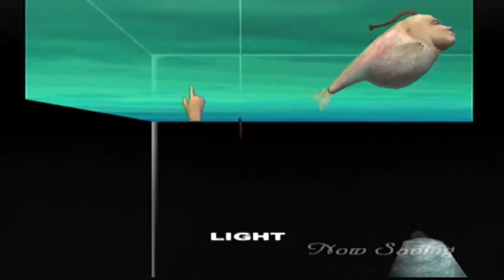Seaman - The First Death: Gillman 1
We bear witness to a Gillman obtaining sustenance from his brother using a body straw, or some sort of sexual exchange between two Gillmen that results in death. Tickles also don't work as a method of resurrection. Goodbye, Gillman 1.